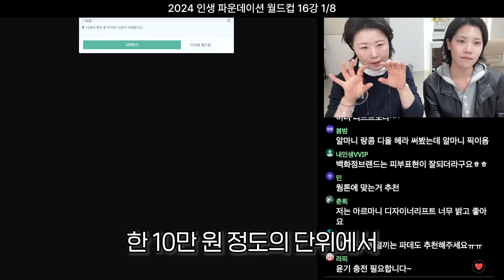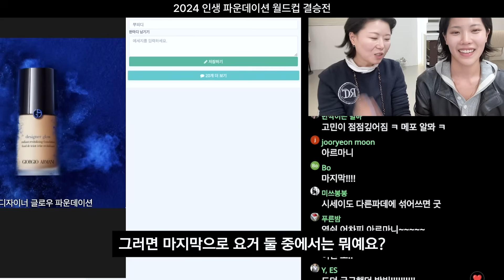‼️2024 최고의 인생 파운데이션 월드컵 16강‼️ 프로 메이크업 아티스트는 뭘 쓸까?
*본 영상에는 노출 의무가 없는 무대가성 제품제공이 포함되어 있습니다.
‼️광고 없어요‼️

▶️사용제품

로라메르시에 리얼 플로리스 웨이트리스 퍼펙팅 파운데이션

헤라 글로우 래스팅 파운데이션 21N1 바닐라 70,000 KRW

나스 쉬어 글로우 파운데이션 라이트1 68,000 KRW

YSL 올아워 파운데이션 LN1 99,000 KRW

디올 포에버 스킨 글로우 24H 웨어 레디언트 파운데이션 #00.5 / 89,000 KRW

지방시 프리즘 리브르 글로우 파운데이션 N80 82,000 KRW

샤넬 레드 까멜리아 파운데이션 BD21 / 107,000 KRW

발렌티노 베리 발렌티노 파운데이션 LIGR2 / 97,000 KRW

버버리 얼티밋 글로우 파운데이션 #30 라이트 뉴트럴 /89,000 KRW

에스티로더 더블웨어 쉬어 롱 웨어 메이크업 1N1 아이보리 누드 / 84,000 KRW

아르마니 디자이너 글로우 파운데이션 #1.5 / 95,000 KRW

메이크업포에버 HD SKIN 글로우 파운데이션 1N00 / 72,000 KRW

샬롯틸버리 샬롯츠 뷰티풀 스킨 파운데이션 #1 / 74,000 KRW

시세이도 리바이탈에센스 스킨 글로우 파운데이션 #120 / 83,000 KRW

웨스트만 아뜰리에 컴플렉션 드롭 #1 /89,000 KRWdnp

맥 스튜디오 레디언스 세럼 파워 파운데이션 NC14.5 /73,000 KRW

홍스메이크업플레이 / 홍이모 인스타그램

홍스메이크업플레이 [클래스 101] 온라인 클래스